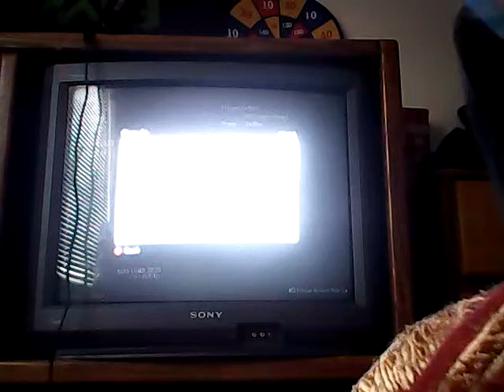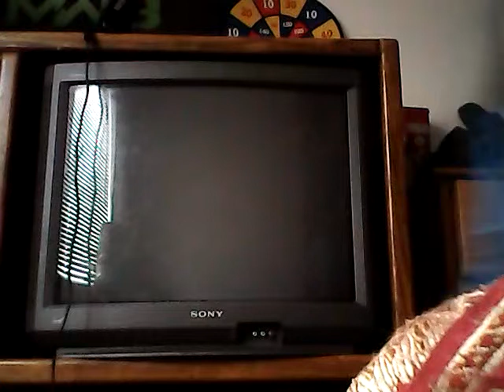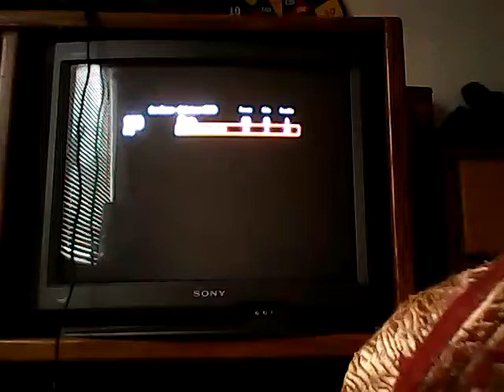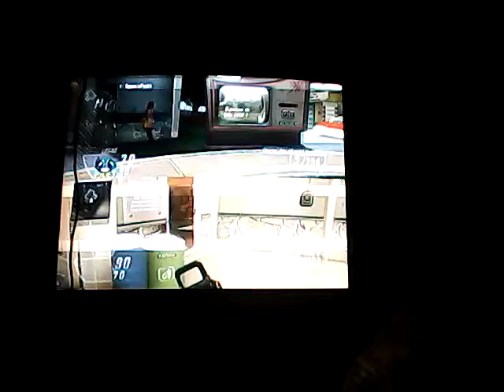Gun game cod ep1